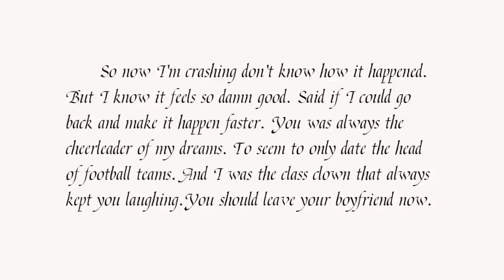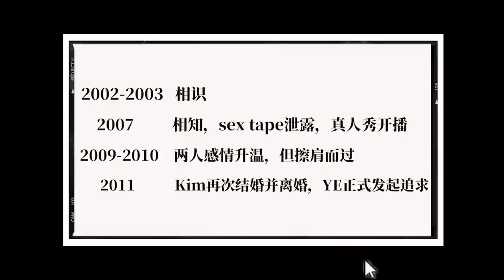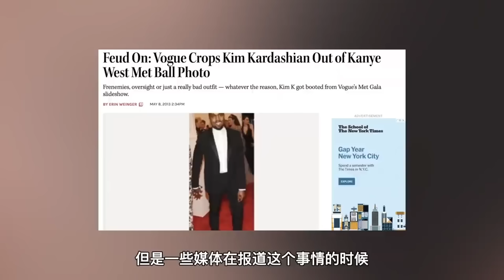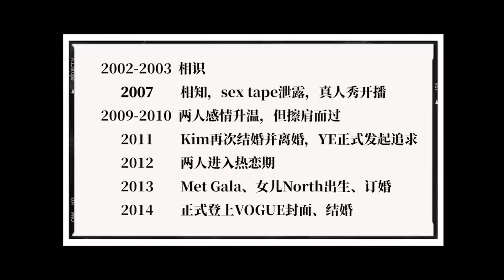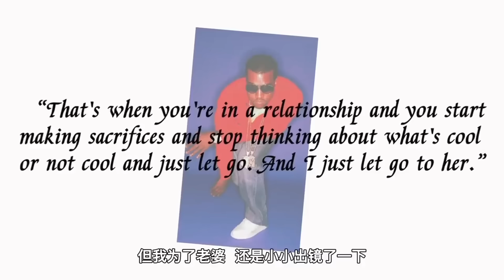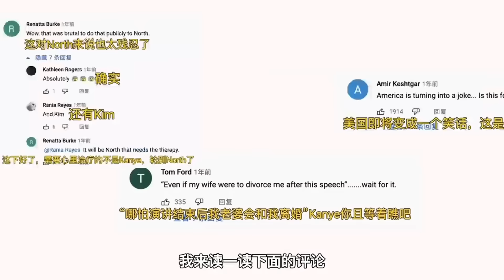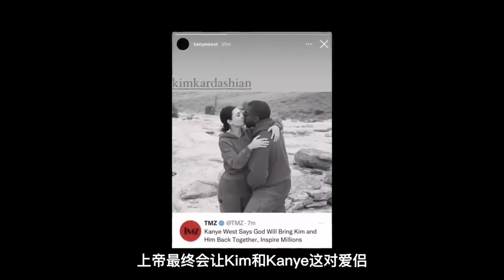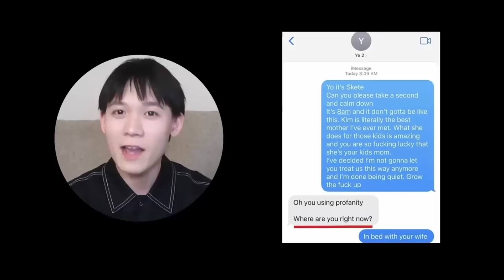金卡戴珊和Kanye7年婚姻的極限拉扯【合集】：從“寵妻狂魔”到“我受夠了”！| deldel雕雕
【卡戴珊&Kanye抓馬合集】48分鐘一次性看完炒作天后金卡戴珊和嘻哈圈“瘋子”Kanye的愛恨情仇：

第一部分00:00-17:56：從相識到終成正果
第二部分17:57-33:05：寵妻狂魔Kanye
第三部分33:06-48:12：宣布離婚，但仍在拉扯...

訂閱雕雕~ 在這裡你會看到很多有趣的時尚資訊哦！

F O L L O W M E